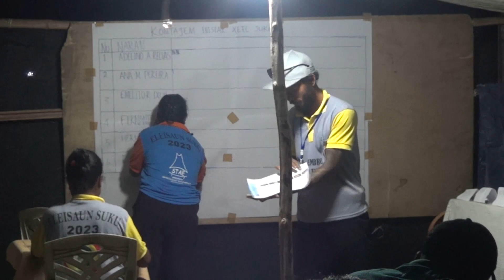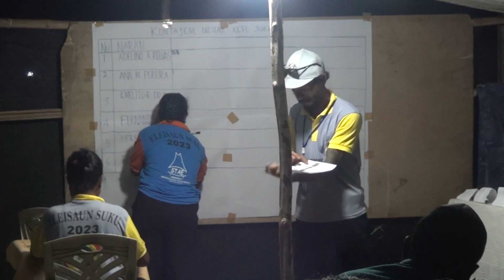noticias || La Tau Foto Iha Bulentin ba Delegado no Xefe Aldeia kontribui ba nuemru Votu Nulu Sa'e